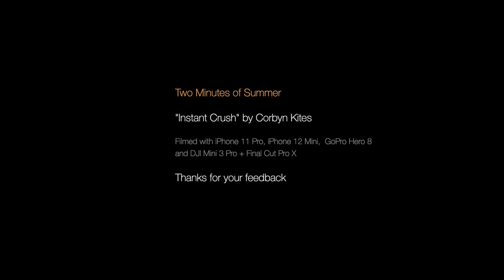Two Minutes of Summer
We travelled through Northern Italy this summer. Here are our two minutes. Filmed with iPhone 11 Pro, iPhone 12 Mini, GoPro Hero 8 and DJI Mini 3 Pro. Edited with Final Cut Pro X.

I am pretty new to filming and editing, so if you have feedback, I'd be happy to learn :) Thanks!